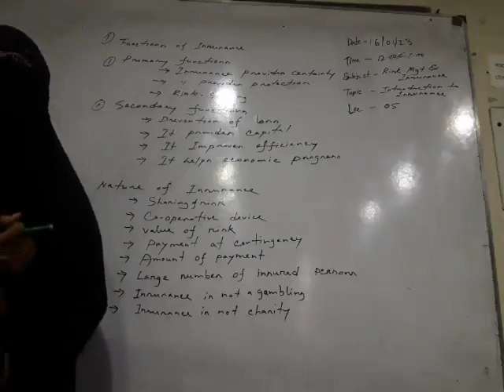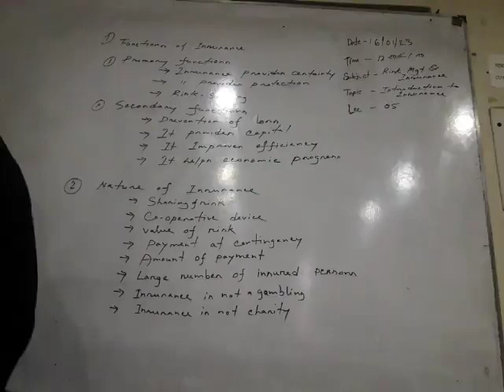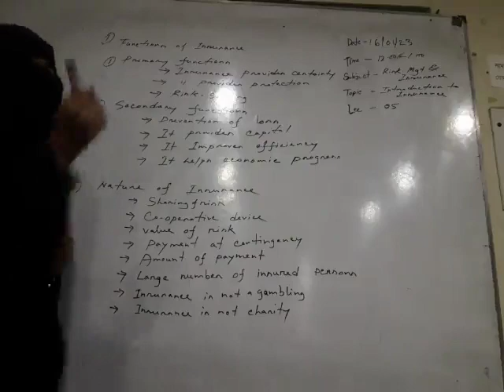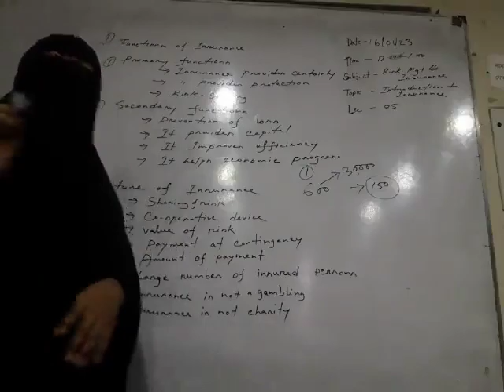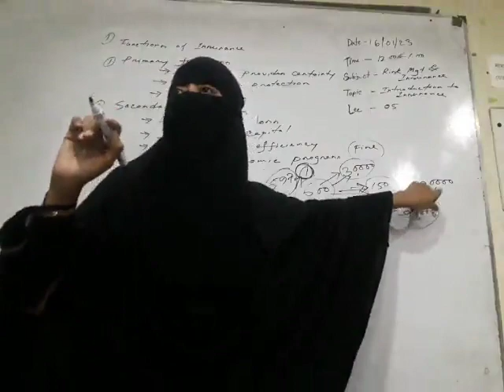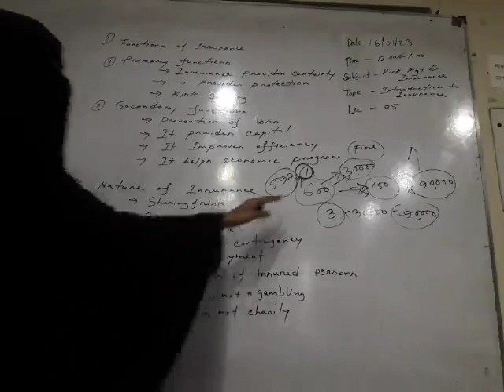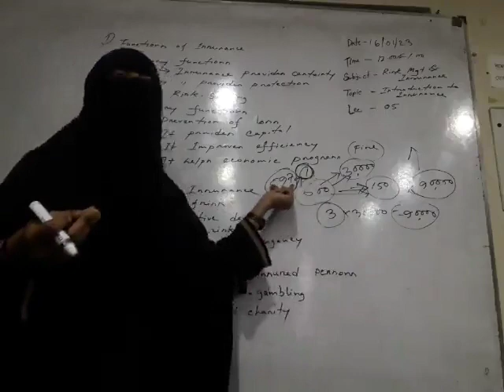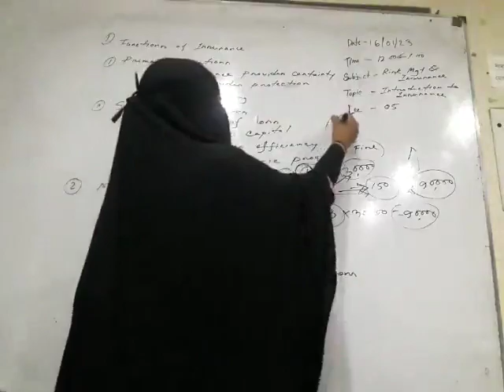Risk Management and Insurance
Date: 16/01/2023
Class No: 05
1st Semester